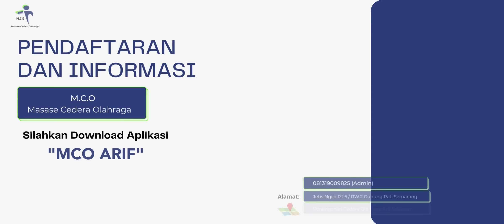CEDERA BAHU SAAT BERMAIN BULUTANGKIS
Cedera Bahu
Cedera Olahraga
Bulutangkis